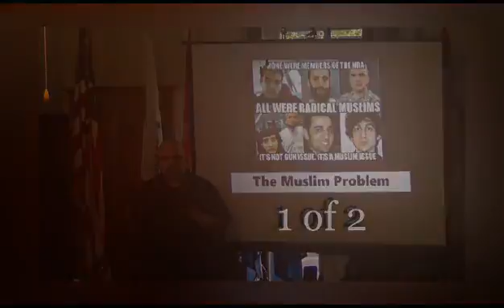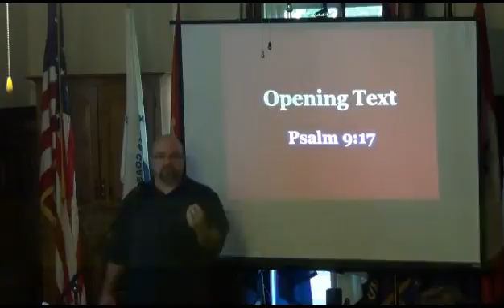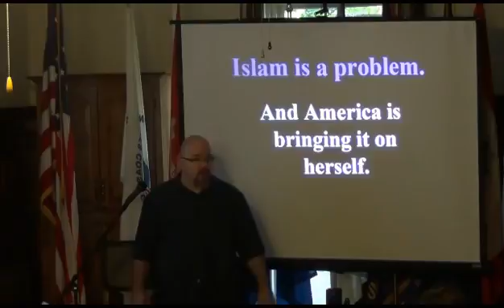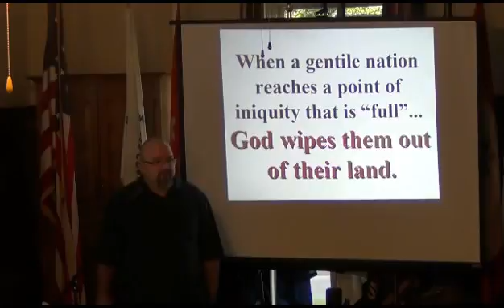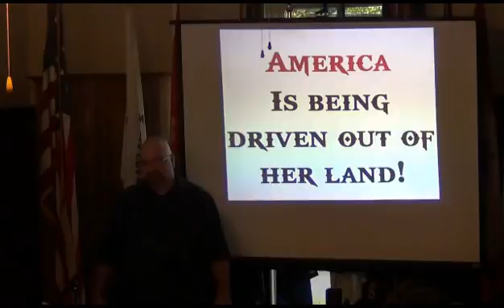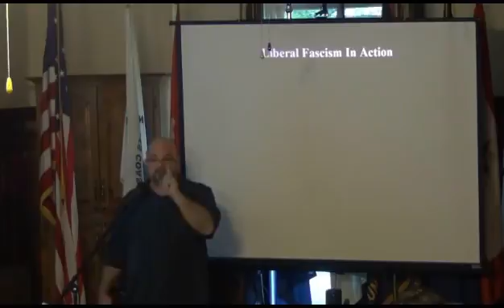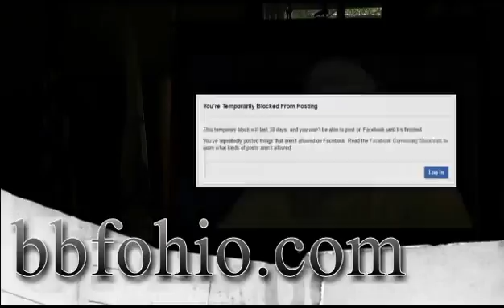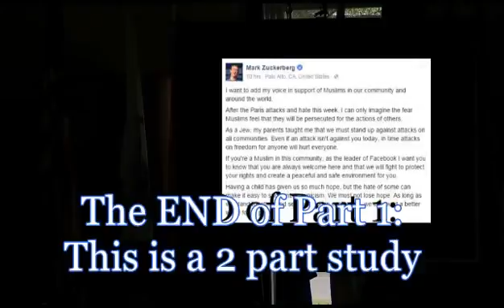The Muslim Problem Islam 1 of 2-bbfohio